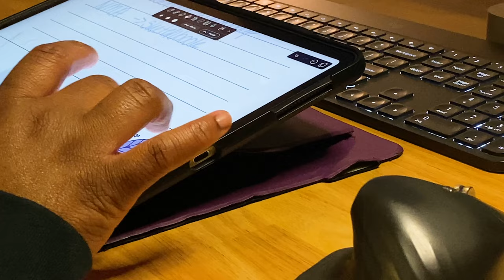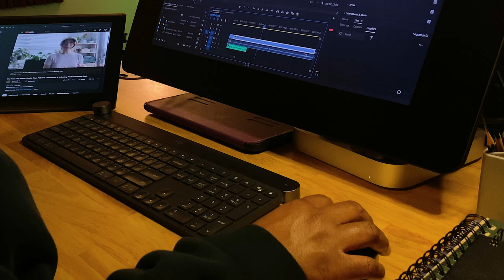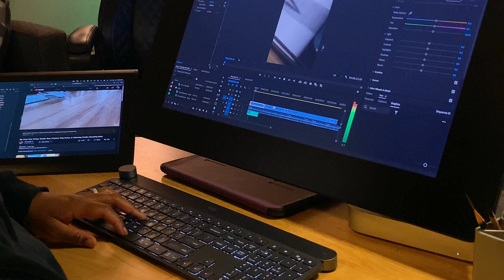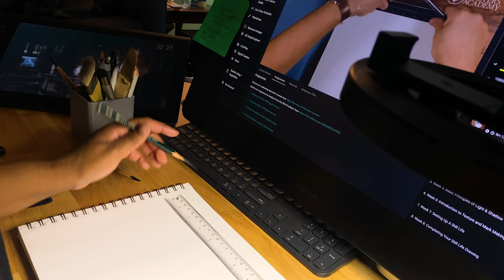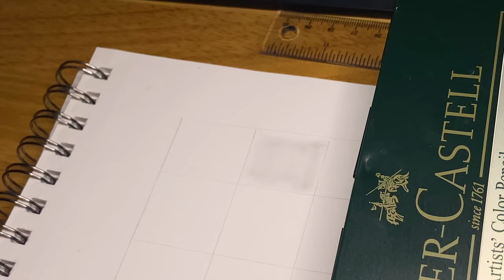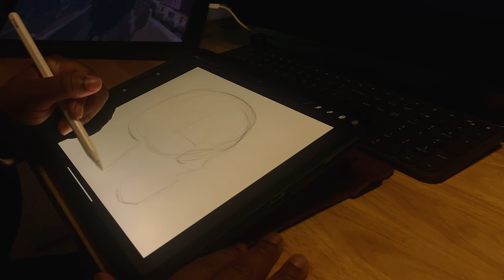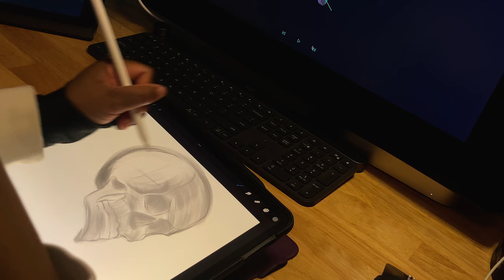Behind The Classics | Cozy Studio Vlog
Hi everyone! In this cozy vlog, I take you behind the scenes and show you a few days in my life as I get things done. Grab a snack and enjoy!